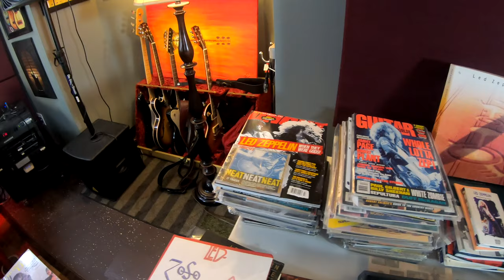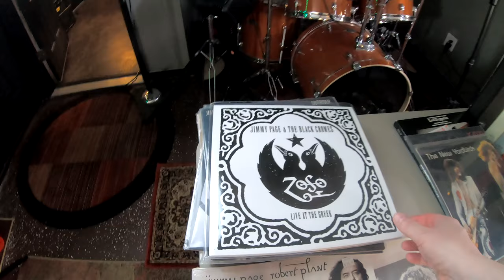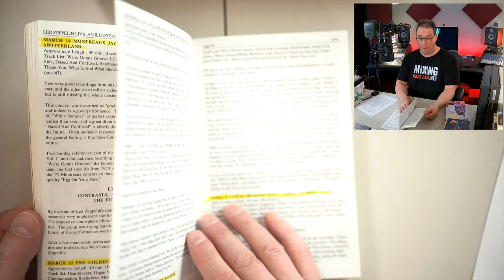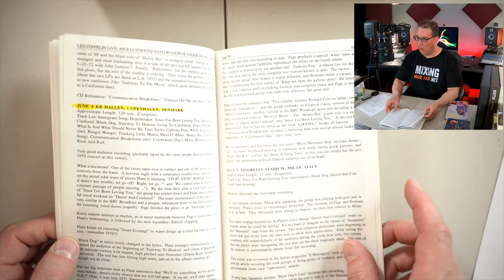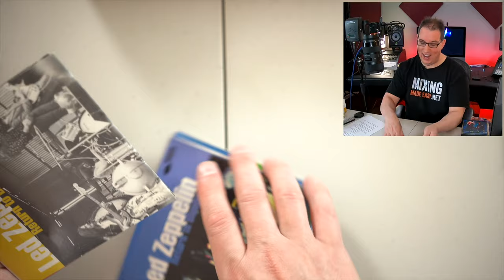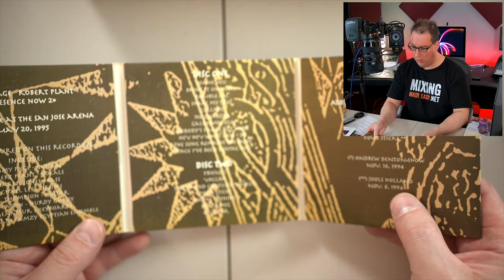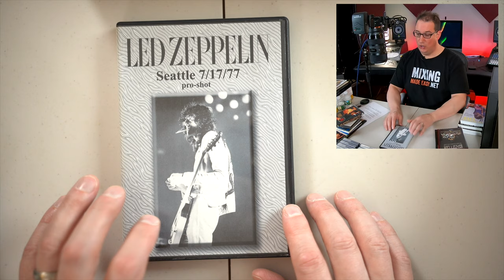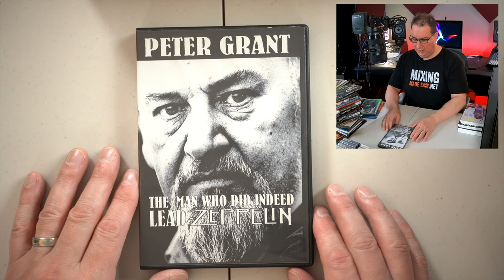My Led Zeppelin Collection PT 1 | LIVE Bootlegs, Tapes, DVD, CD's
I know this is a long video but I wanted to give as much detail about my history of collecting Led Zeppelin in Part 1 along with the largest part of my collection. I hope you enjoy! Timestamps are below!

Collection Overview - 3:22
How I Discovered Zeppelin Collecting - 6:14
My LIVE Tape Bootleg Collection - 14:55
My LIVE Bootleg CD's - 24:15
My LIVE Bootleg Videos - 35:45